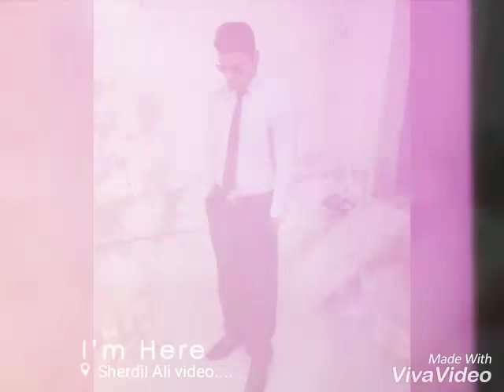Muqabil drama Title song